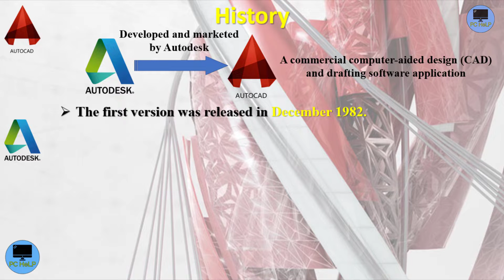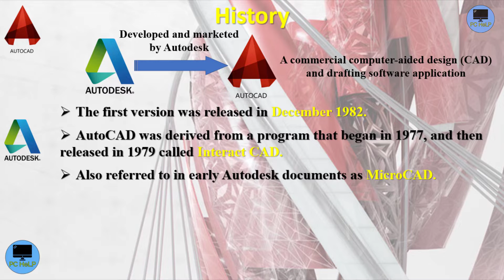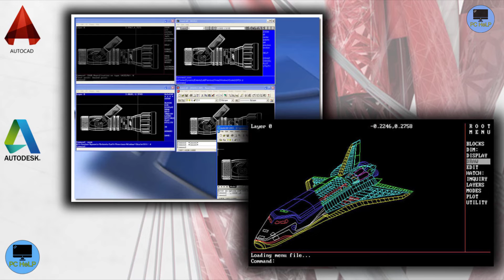#0 AutoCAD - History of AutoCAD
Hi everyone. 😊

When we are learning something, it is really important to know the historical background. As we are willing to learn about AutoCAD, let’s find out about AutoCAD’s history.

AutoCAD is a commercial computer-aided design (CAD) and drafting software application. Developed and marketed by Autodesk.

AutoCAD was first released in December 1982 as a desktop app running on microcomputers with internal graphics controllers.

Before AutoCAD was introduced, most commercial CAD programs ran on mainframe computers or minicomputers, with each CAD operator (user) working at a separate graphics terminal. AutoCAD is also available as a mobile and web app.

AutoCAD was derived from a program that began in 1977 and then released in 1979 called Interact CAD, also referred to in early Autodesk documents as MicroCAD, which was written prior to Autodesk's (then Marinchip Software Partners) formation by Autodesk cofounder Michael Riddle.

Back in 1982, AutoCAD was sold on floppy disks! 😮

As of March 2022, 37 major releases of AutoCAD have been released.

Also, AutoCAD is compatible with Windows, macOS, iOS, and Android operating systems as of today. 😎

You can find AutoCAD available in 14 different languages. 😎

Go to the below web pages for further references. (Sources for this video)

Please add your issues and thoughts in the comment section. 😊